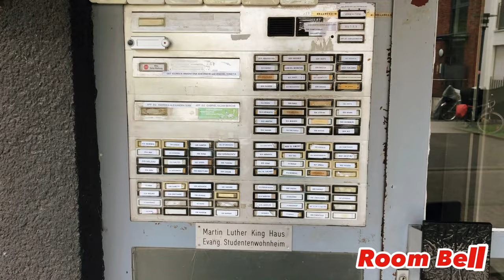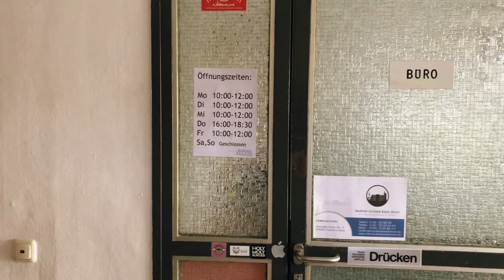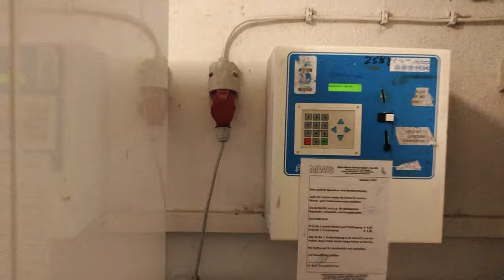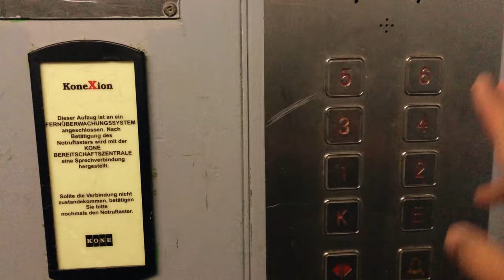Public Dorm vlog (Martin Luther King Haus) | Frankfurt | Ahmad in Germany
Timestamps:
00:01 Introduction to my first Vlog
00:42 Entrance Area
00:53 Room Bell
01:17 Office Area
01:35 Mail Boxes
02:10 Washing Area
02:42 Lift Point
03:44 Small Room
04:35 WIndow Setting
05:02 Heater
05:14 Kitchen Area
06:08 Big Room
06:36 Toilet Area
06:55 Bath Area
07:42 Motivational Period
08:10 Conclusion